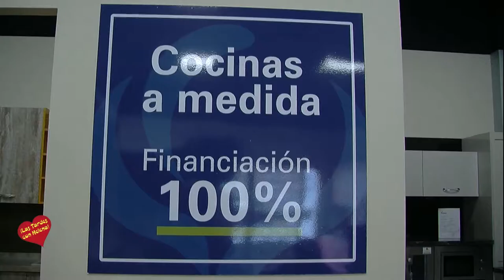Maderas Gámez Inauguración de su nueva Exposición entrevista de Helena Olaya a Beatriz Gámez